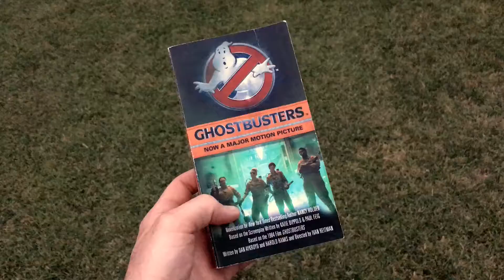Ghostbusters 2016 Novelization Review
Ghostbusters 2016 Reaction
This is how I reacted after reading the new Ghostbusters 2016 Novelization. I gave it a fair chance. It sucked... Bad. Review pending.

Song: Cleanin Up The Town
Artist: The Bus Boys
Album: Ghostbusters (1984)